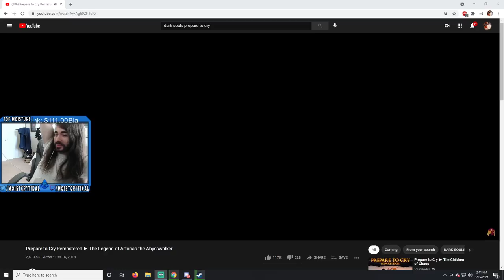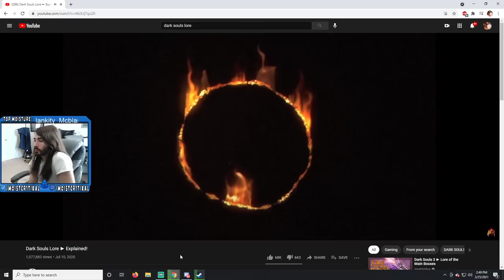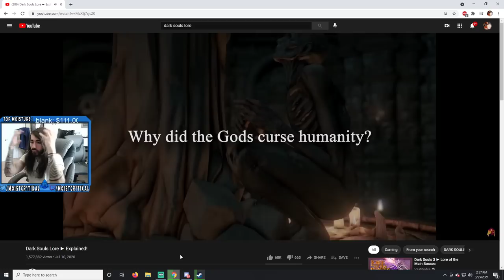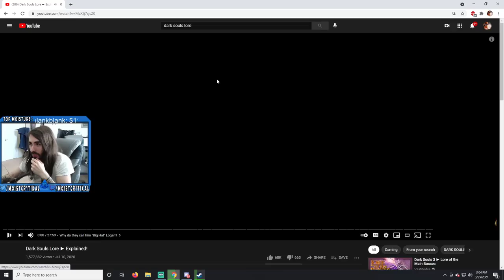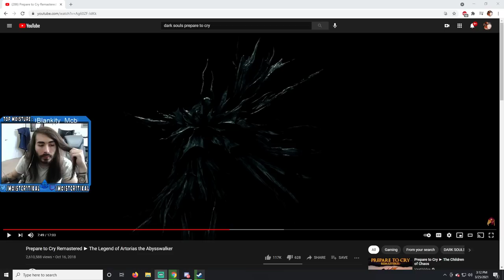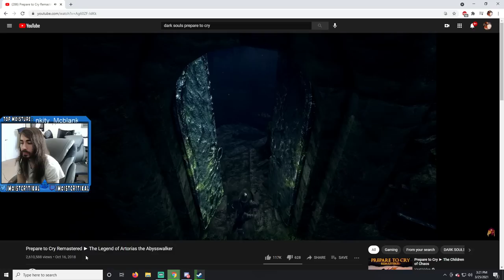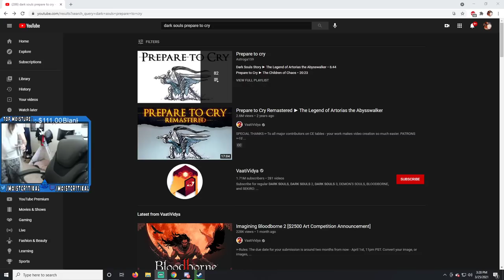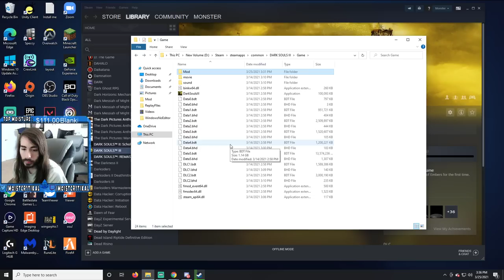moistcr1tikal Twitch Stream Mar 26th, 2021 [Dark Souls III]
Games Played: Dark Souls III
Stream Title: Early stream